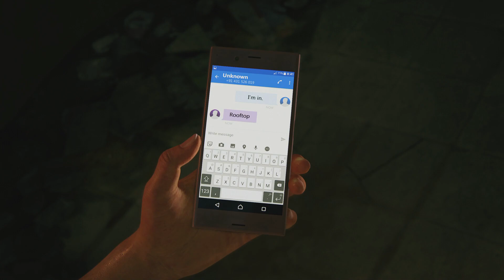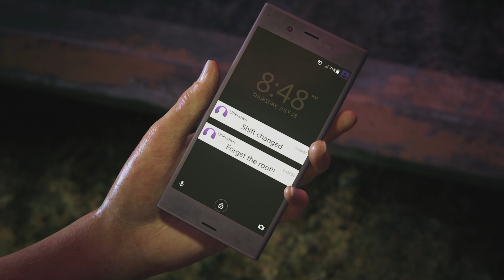Uncharted: The Lost Legacy - Game Movie | 1080p HD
The full cinematic experience of the new Uncharted title featuring Chloe Frazer and Nadine Ross.